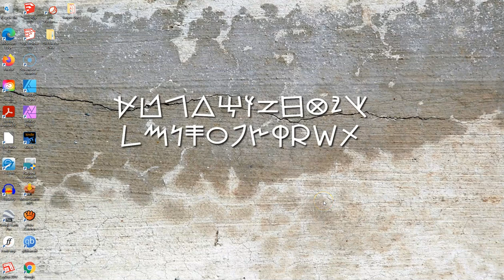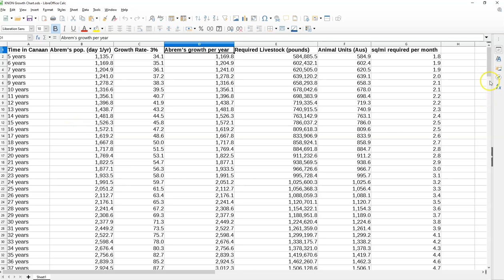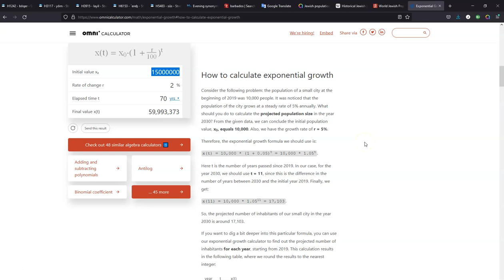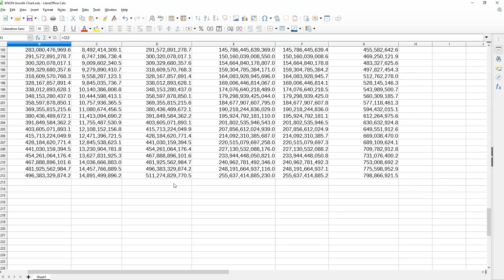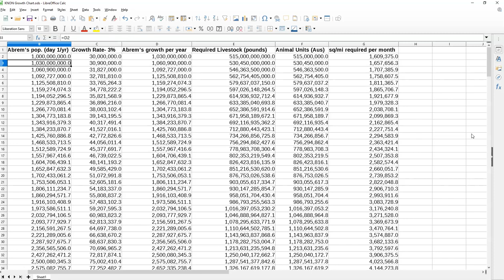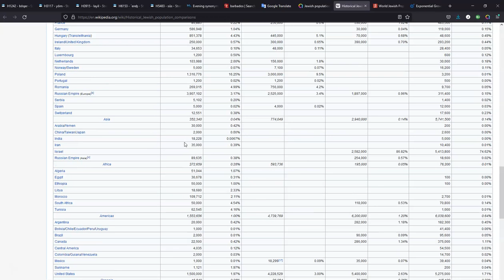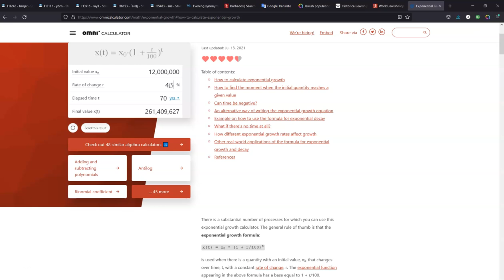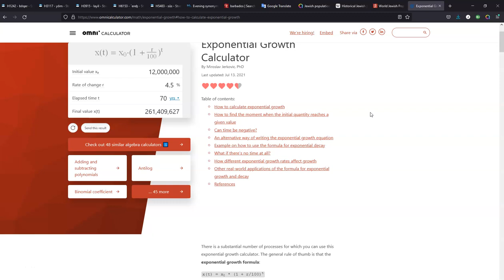Supplements 090321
"I've Seen the Past, Brother. It is MURDER"
Shocking information I've realized in working on my revision the "The Patriarchs, Their Livestock, the LAND"; their implications, and what the perpetrators are hiding when it comes to their numbers